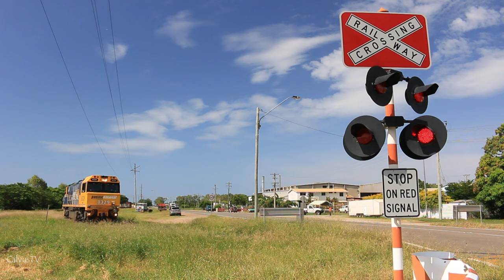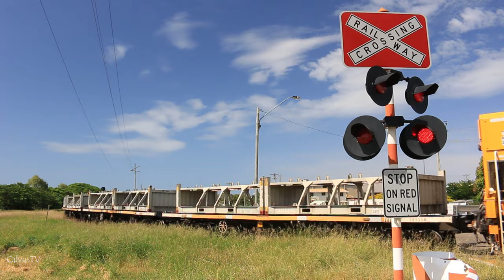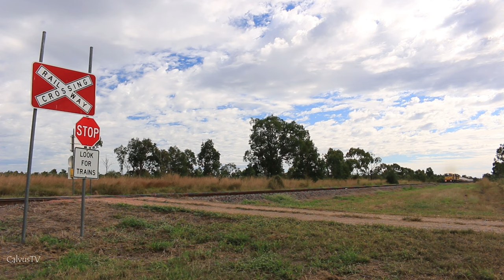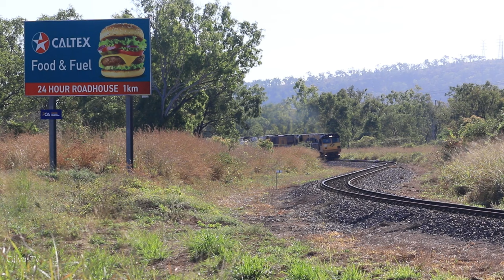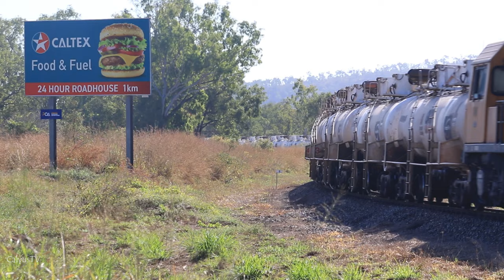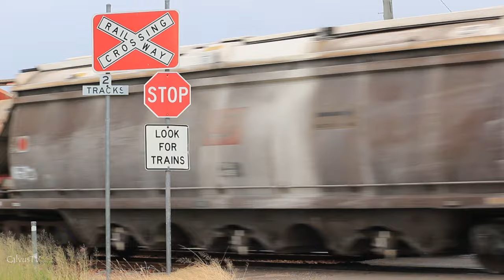The Great Northern Railway - Acid, Anodes, Anything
A look back at the action on QR's narrow gauge Great Northern Railway over the last four years. These are the final years of PN's Glencore contract using its 3,000hp 83 class in Distributed Power - it has since been replaced by a Qube and Glencore operation to Mt Isa. We also see Aurizon's cattle trains that have ended with the arrival of new player on the GNR, Watco. Aurizon now runs its sulphuric acid trains combined with the fertiliser services to and from Phosphate Hill, but the Aurizon zinc and lead concentrate trains remain much the same on a line that sees 10 to 12 trains a day.